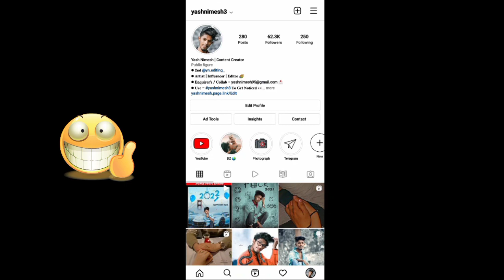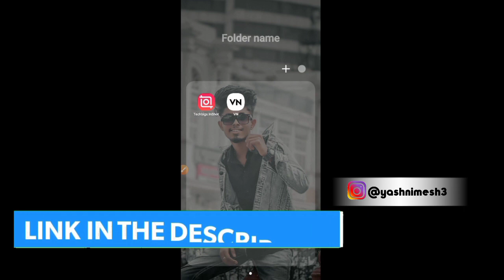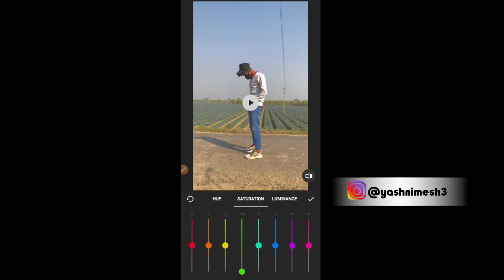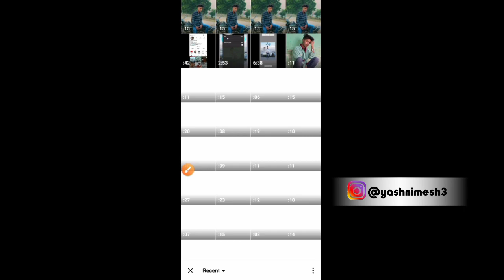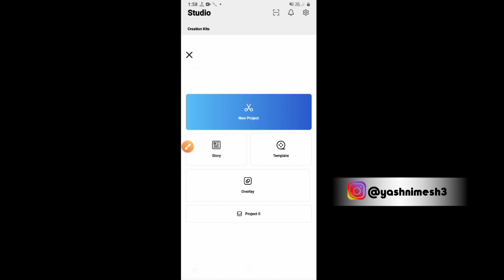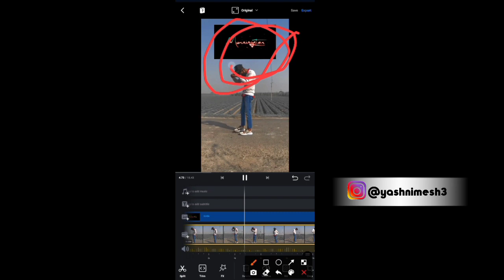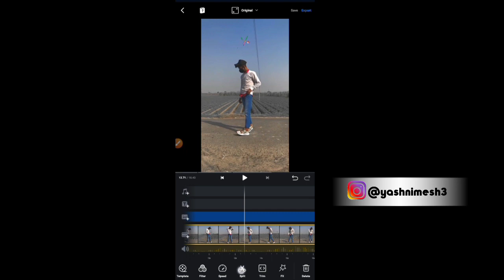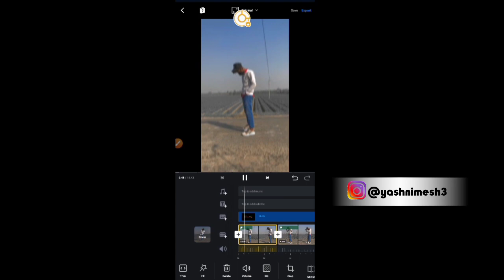SAD 🥺 - INSTAGRAM REELS EDITING TUTORIAL 2022 | Yash Nimesh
🔺️ TOPIC COVER IN THIS VIDEO :

SAD 🥺 - INSTAGRAM REELS EDITING TUTORIAL 2022
instagram reels colour change
instagram reels text video kaise banaye
how to edit text in Instagram reels
reel effect in instagram
reels ko slow motion kaise kare
reels editing tutorial 2022
how to use instagram reels
instagram trend reels editing
instagram reels viral effect editing